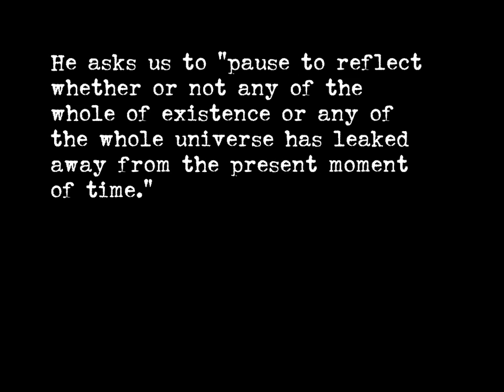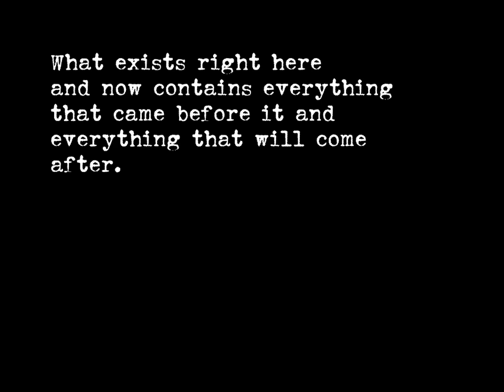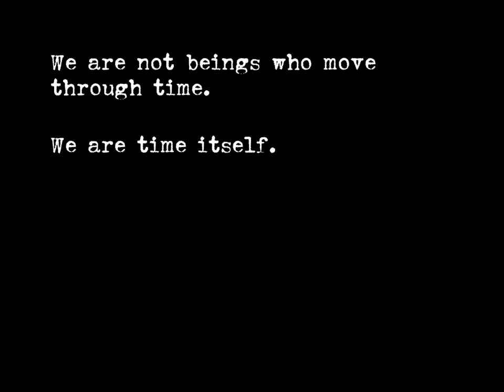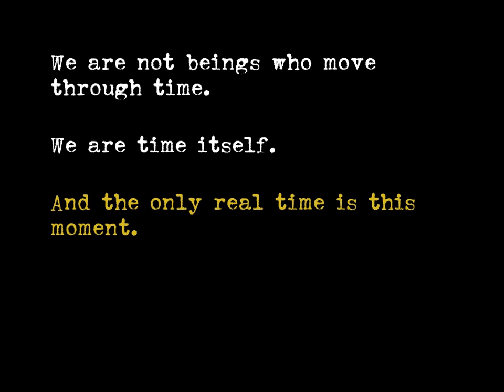There is No God and He is Always with You - Warner 2